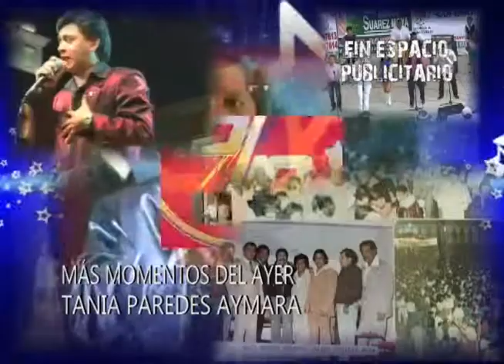SABADO 22 JUNIO 2019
RECUERDOS -HONS MIÑO NARANJO ,FERNANDO´S ,GRUPO LA LEYENDA ,ANIVAL CHICAIZA ,TANIA PAREDES AYMARA .